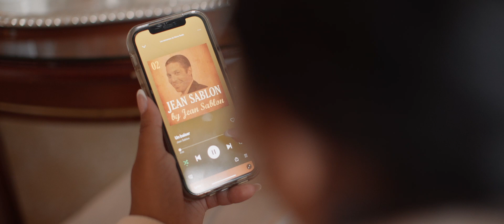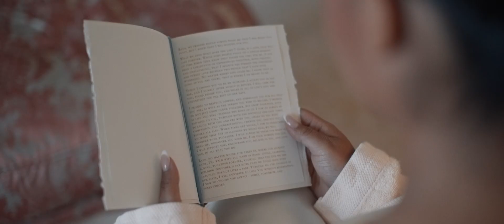Jazzmin and Ryan // Wedding at Ritz Carlton Paris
Outstanding 3-days wedding in Paris.
Cocktail party on the boat on River Seine, plus private speed boat ride for photo and video shooting.
Dinner at restaurant Perruche.
Bride and Groom preps and ceremony at Ritz-Carlton Paris.

SHOOTING GEARS
Sony a7sIII set in 4K 10bit 4:2:2
Zeiss Batis 25mm f2 (scratched :( )

EDITING GEARS
Apple Studio M1 Max
Monitor EIZO ColorEdge CS2740
DaVinci Resolve 17
iZotope RX9